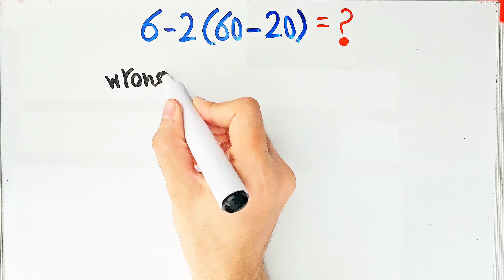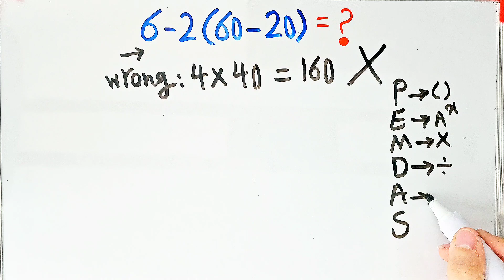Can You Beat a 5th Grader at This Order of Operations Question?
🔢 What is PEMDAS? | The Order of Operations Explained! ✨

Ever wondered why math problems sometimes give different answers? 🤔
That’s because of PEMDAS — the golden rule for solving math expressions in the right order! 🧠💡

👀 In this video, we’ll explore:
➡️ What each letter in PEMDAS stands for
➡️ How to apply it step-by-step

📚 PEMDAS = Parentheses, Exponents, Multiplication, Division, Addition, Subtraction
Remember: Do it in order! 🧮✅